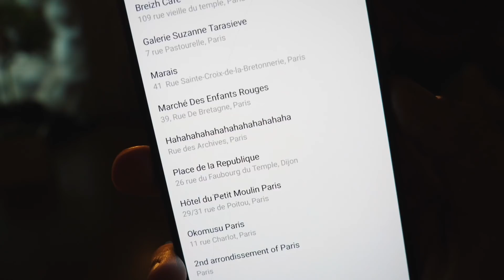Das ist SPARTAAAA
🎙️ Equipment
✗LaMetric Smart-Uhr